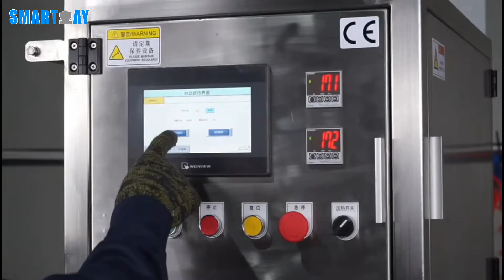Today's introduction: Sealing machine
We are looking forward to making progress of the automatic packing machine with you in solutions, designing, technology, and services.